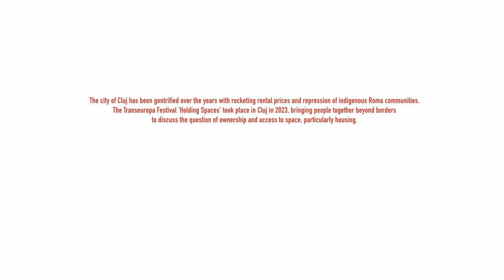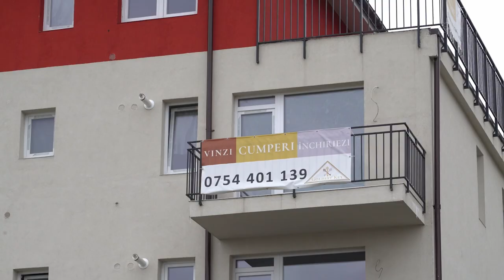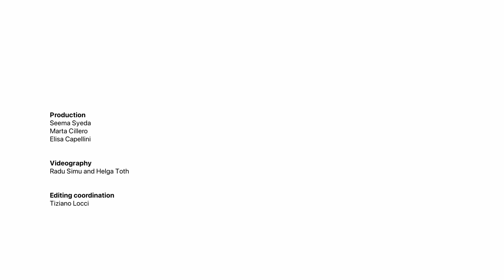Holding Spaces | Episode 2: Spaces for Action (Cluj)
The city of Cluj has been gentrified over the years with rocketing rental prices and repression of indigenous Roma communities. The Transeuropa Festival ‘Holding Spaces’ took place in Cluj in 2023, bringing people together beyond borders to discuss the question of ownership and access to space, particularly housing. European Alternatives interviewed the activists and local communities who participated in the festival to share stories of solidarity, action and hope.